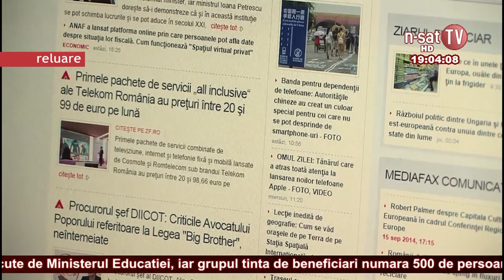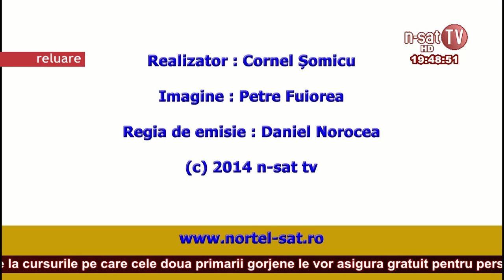Ordinea de zi 11 12 2014